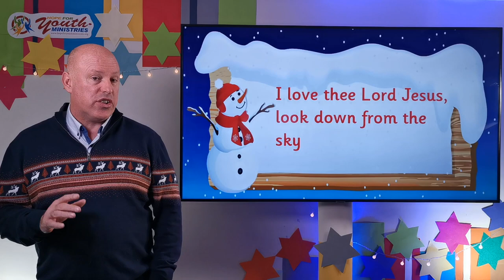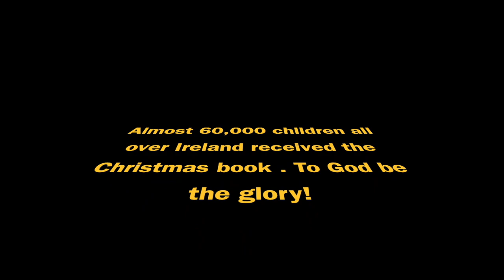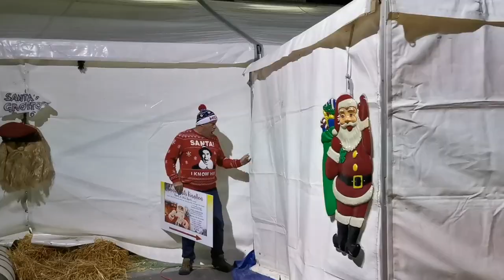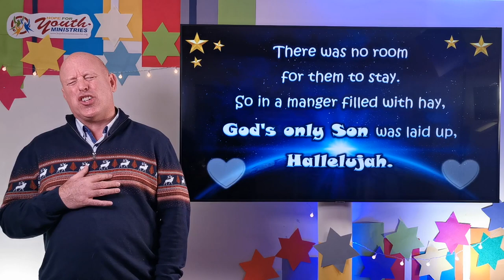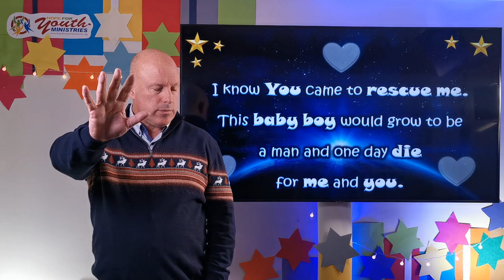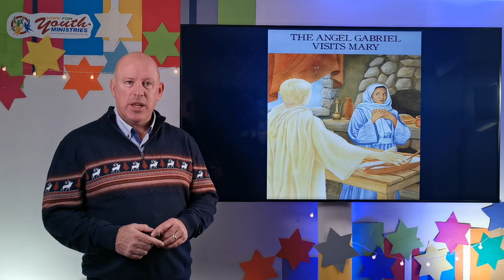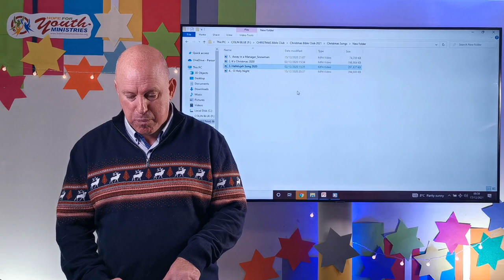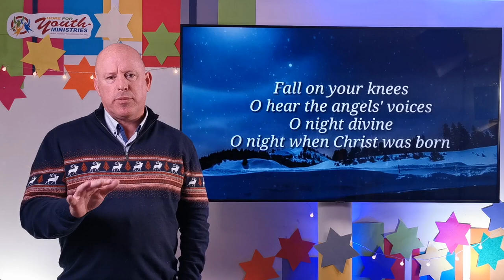The Christmas Story Summary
Sunday School - 26 December 2021